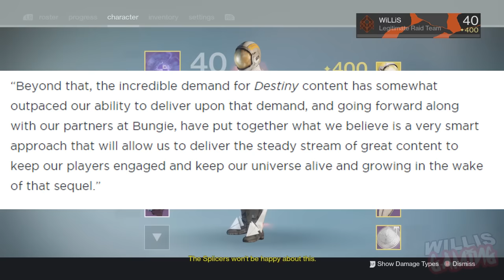Destiny 2 - COMING SOON ?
PROVE YOU READING THIS DESCRIPTION BY COMMENTING
-Songs Used -
Ginger Runner
Outro
Title: Pegboard Nerds - BADBOI (Snavs Remix)